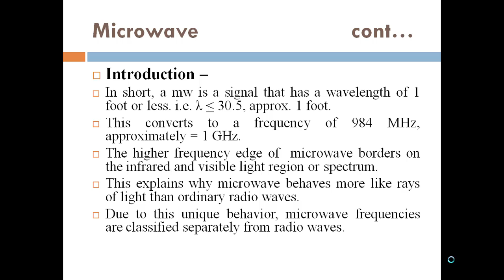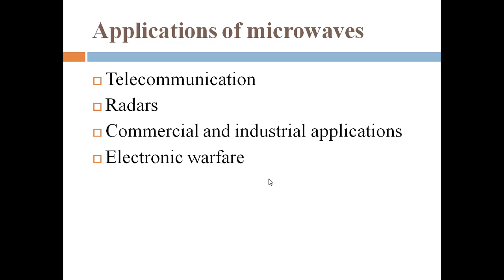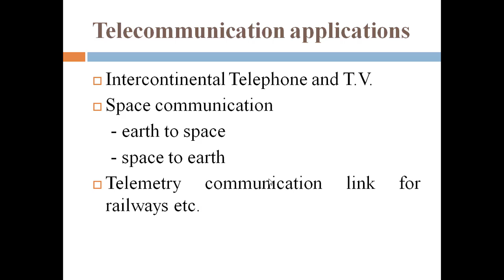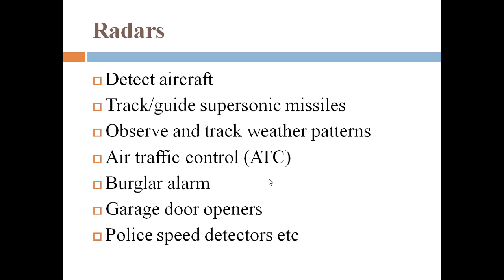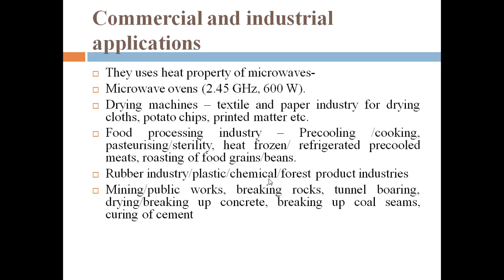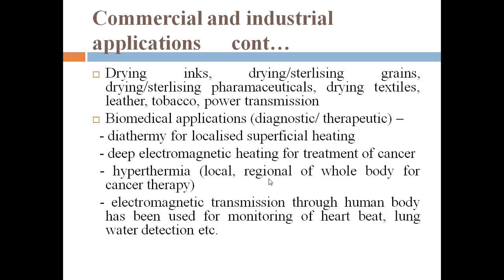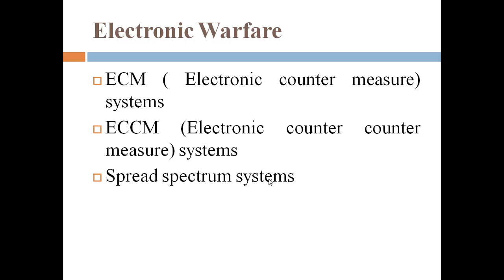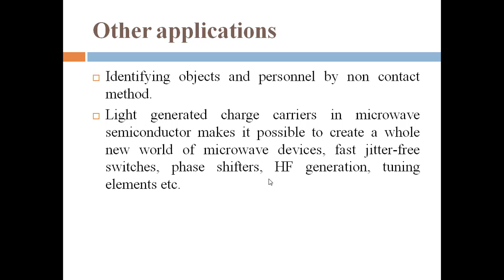EL 303 Unit 1 Microwave Part 4 By Jetendra Jakhar GPC Jhunjhunu